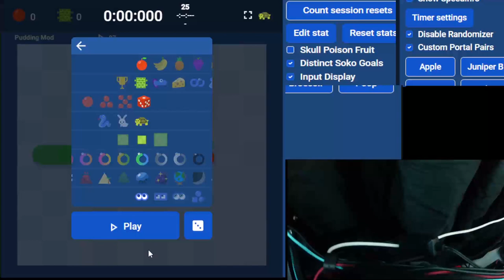Wall 69 slow die nie